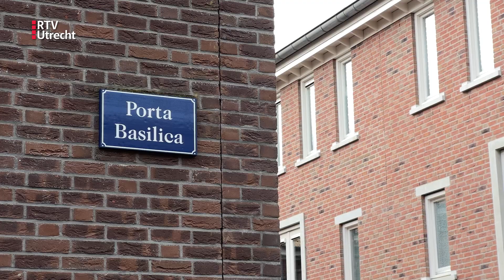Romeinse drugs in Houten? Dit eeuwenoude botje vertelt er meer over | RTV Utrecht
Hij moest er tienduizenden botten voor analyseren, maar archeoloog Martijn van Haasteren heeft daardoor wél een primeur. In de archeologische wereld ging het de afgelopen tijd veel over dat ene schapenbotje uit Houten. Met dat botje kon het team van Van Haasteren bewijzen dat niet alleen de Vikingen, maar ook de Romeinen aan een bepaald type 'drugs' zaten. En dat allemaal door de opgravingen in Houten.